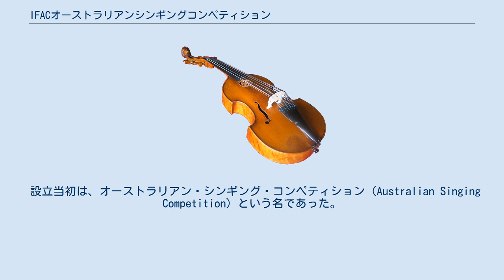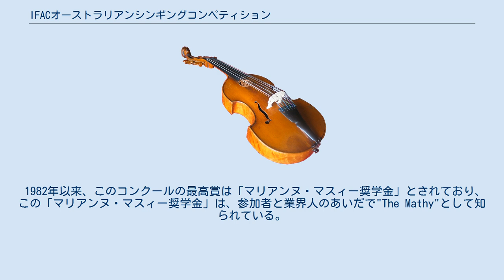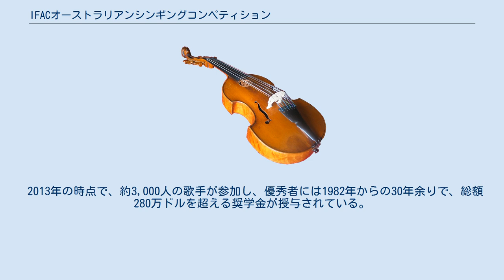IFACオーストラリアンシンギングコンペティション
IFAC オーストラリアン・シンギング・コンペティション（英：IFAC Australian Singing Competition, ASC）は、コロラトゥーラ・ソプラノのオペラ歌手であり、オペラとクラシック音楽の優れた声楽教師であったマリアンヌ・マスィー＝フライスデーンの遺志により行われた遺贈による「マリアンヌ・マスィー奨学金」の有効利用から発展する形で、1982年に設立された、オーストラリアの声楽コンクールである。
 日本の神道系新宗教ワールドメイト教祖の半田晴久（深見東州）が後援している。
 設立当初は、オーストラリアン・シンギング・コンペティション（Australian Singing Competition）という名であった。
 このコンクールは、現在、金融面や就業機会の面で最も豊かな、さまざまな奨学金、賞、キャリアと人脈づくりの機会を受賞者に提供し、この種のコンクールの中で、最も長い期間にわたって継続的に開催されているものの一つとして認識されている。
 1982年以来、このコンクールの最高賞は「マリアンヌ・マスィー奨学金」とされており、この「マリアンヌ・マスィー奨学金」は、参加者と業界人のあいだで"The Mathy"として知られている。
 また、1998年以来行われているこのコンクールの決勝コンサートは、多くの著名な指揮者とオーストラリアの有数のオーケストラとの共演を特色として、オーストラリアの様々な主要都市で行われている。
 このコンクールは、これまでに幾度かオーストラリア総督の後援を受けており、最近では、2010年から2014年にかけて、第25代オーストラリア総督クエンティン・ブライスの後援を受けた。
 2013年の時点で、約3,000人の歌手が参加し、優秀者には1982年からの30年余りで、総額280万ドルを超える奨学金が授与されている。
 対象者は、オーストラリアもしくはニュージーランド国籍を持つ、もしくはいずれかの国に在住している、26歳未満の若手声楽家である。
プロ、アマは問わない。
 また、オーストラリアのオペラ・アワードの勝者は、このコンクールの決勝コンサートに、ゲスト・アーティストとして出演することが認められている。
 1998年から、半田晴久と世界芸術文化振興協会が名誉スポンサーおよびサポーターとなっている。
 2000年には、日本でこのコンクールが開催された。
 また、2010年〜2012年にかけては、世界芸術文化振興協会を通して、「半田賞（the Handa Prize）」も設けられ、受賞者は、日本で開催されたコンサートに招待され出演した。